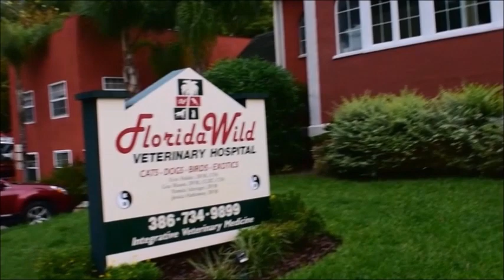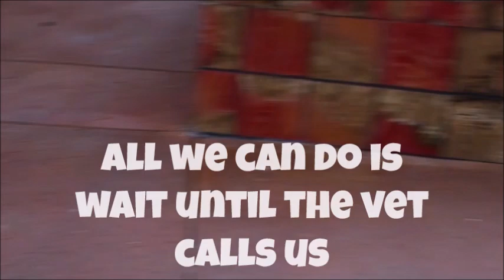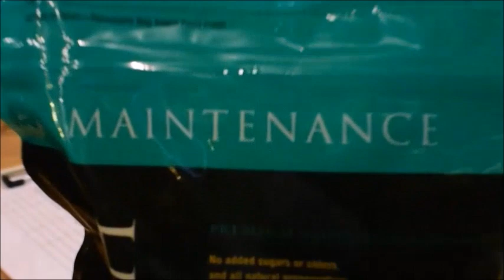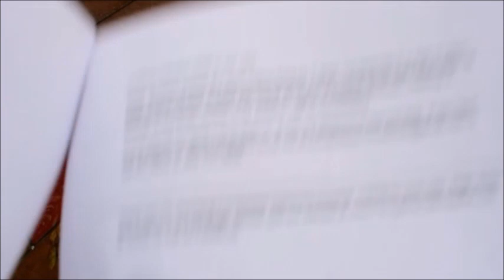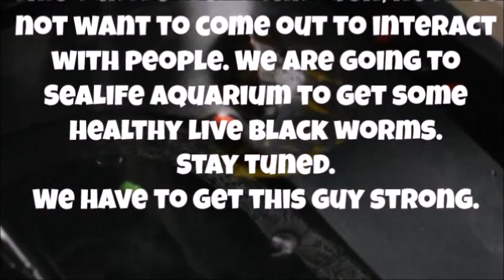Crazy Critters goes to the vet after a turtle was brought with hypovitaminosis A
A condition termed "squamous metaplasia" occurs in vitamin A deficiency, which results in a thickening of the lining of ducts, often blocking the flow of fluid through the ducts. This is most common in the tear ducts, and ducts in the pancreas and kidneys. A deficiency in vitamin A, called "hypovitaminosis A," is common in aquatic and hatchling turtles fed inadequate diets.

Click to read more about this disease. And see an update on this turtle.

Currently, this facility houses 16 species of animals listed on CITES. The Convention on International Trade in Endangered Species of Wild Fauna and Flora is an international treaty to prevent species from becoming endangered or extinct because of international trade.

We share as we build, make mistakes, learn, and grow! Find us on most social media platforms like Facebook, Instagram, Youtube, and more!

Crazy Critters Inc.

Plants!

Books!